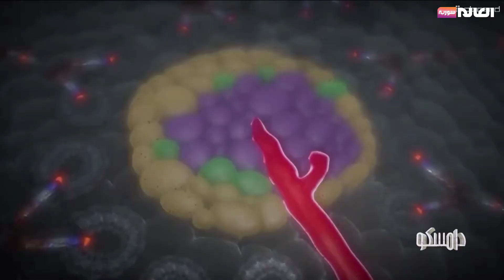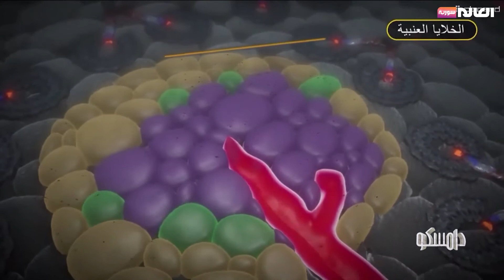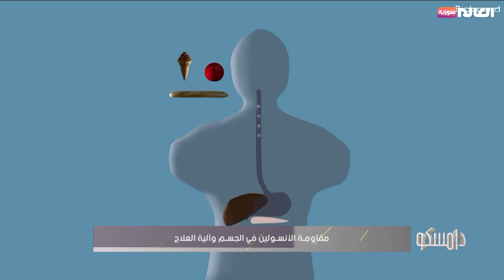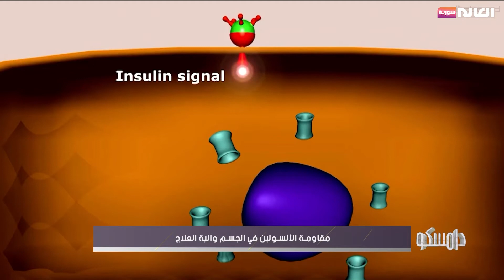مقاومة الأنسولين في الجسم وآلية العلاج| برنامج دامسكو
1.  ماذا يعني مرض مقاومة الإنسولين ؟
2-ما هي أسباب هذا المرض ؟
3- ما هي أعراض وعلامات هذا المرض ؟
ضيف الفقرة:  : د. أسد إبراهيم : اخصائي بالغدد الصم والسكري عند الأطفال
الموقع الالكتروني: